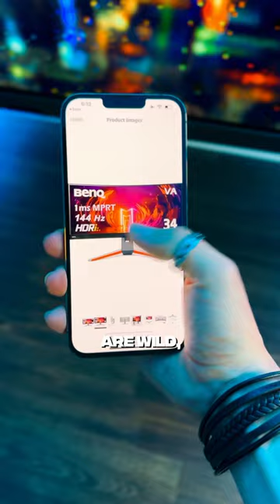Sending you a FREE $600 Ultrawide Monitor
Anyone want a $600 ultra wide monitor 😈. This thing is so satisfying to play on I might have to pick one up for myself… The crazy thing about ultrawides is they don’t  just make your screen bigger, but they literally let you see more of the map. Shout out to BenQ for hooking us up with the product the exact model is the EX3410R.

💻 Featured Tech
BenQ Model EX3410R